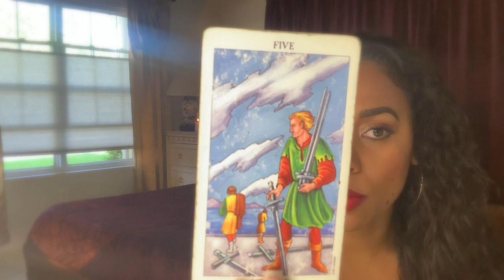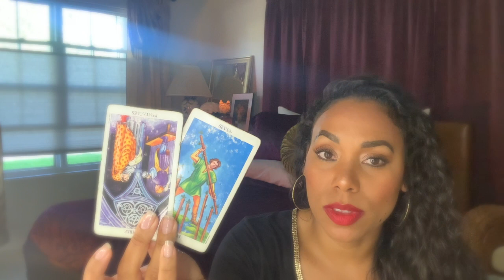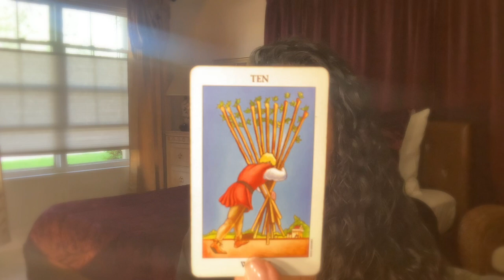Aquarius! 🙄 When Things Get Petty...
🌺 AQUARIUS | JUNE LOVE READING 🌺

                                                                ✨💖Love & Light💖✨